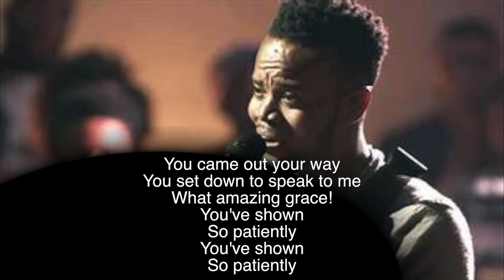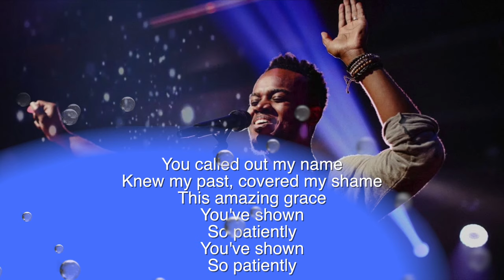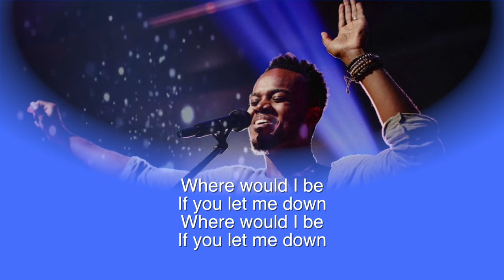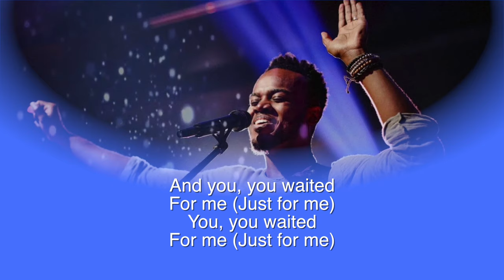Travis Greene:You Waited Lyrics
You Waited by Travis... Song with amazing lyrics.

What amazing grace
You've shown
So patiently